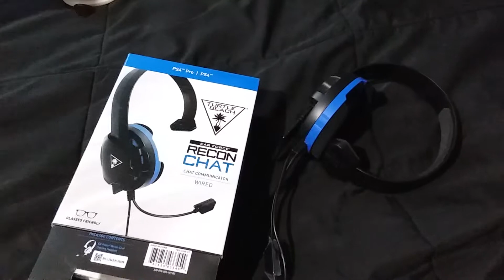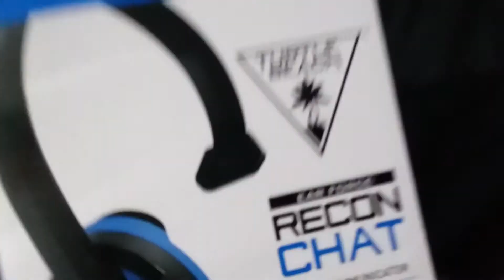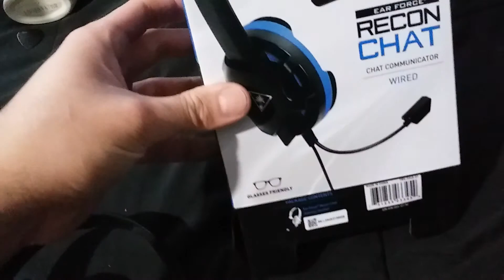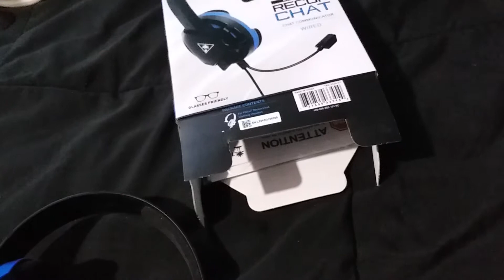Terrible Headset, Gamer Can't Catch A Break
I bought a terrible headset